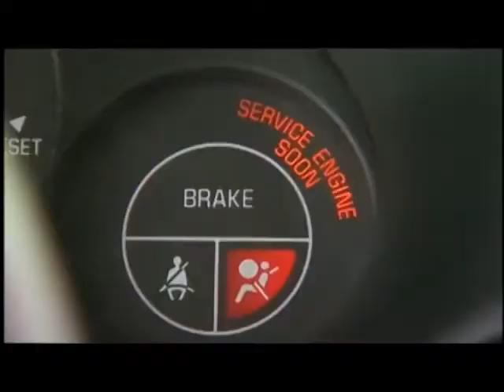Philip John Acting Reel